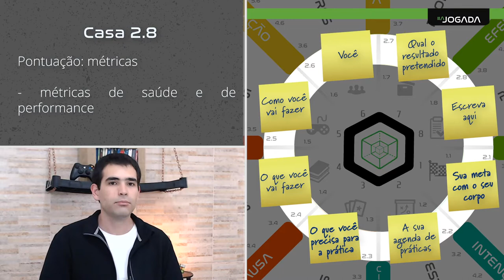AULA 3 - tema 2 - Casa 2.8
Assuntos: corpo, vida, saúde, produtos, nutrição, biometria, performance